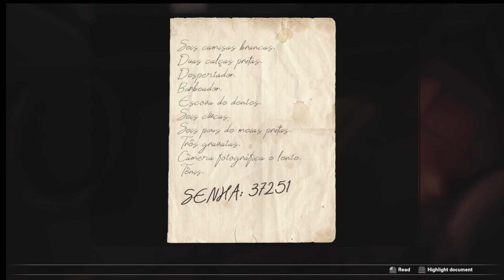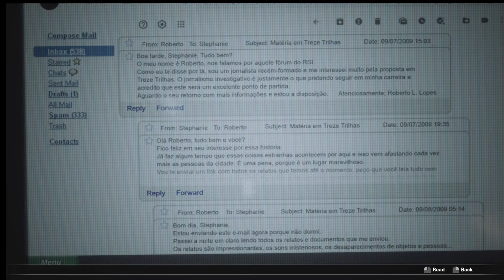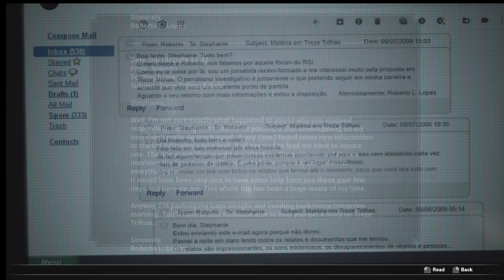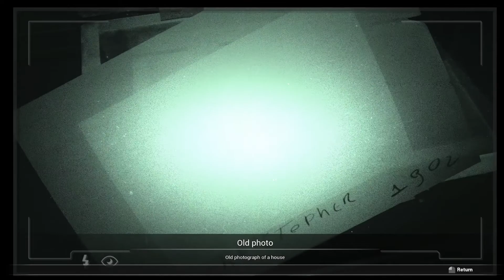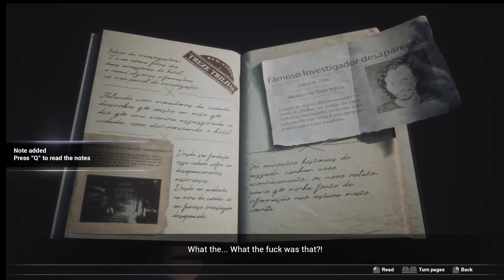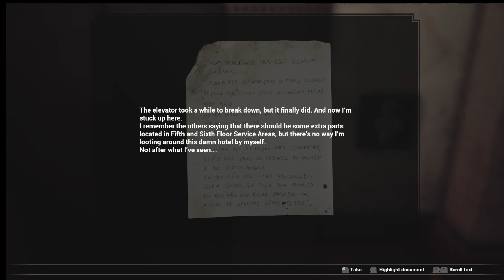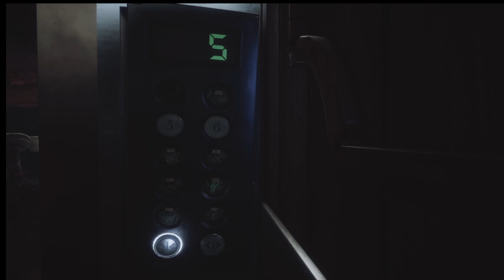Fobia - St. Dinfna Hotel - Gameplay Full Walkthrough Demo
First impression about the game Fobia - St. Dinfna Hotel.
Demo full gameplay.

Hope to Enjoy!